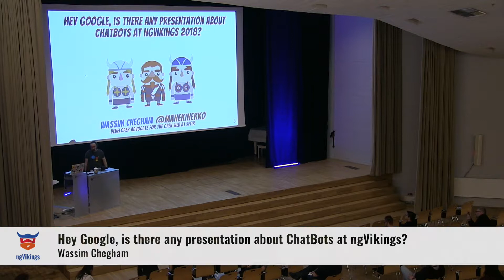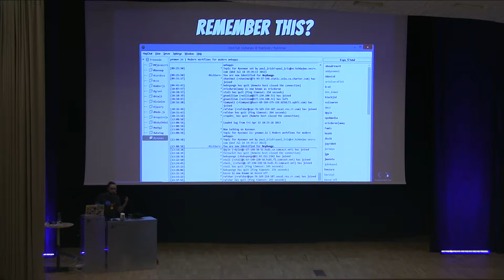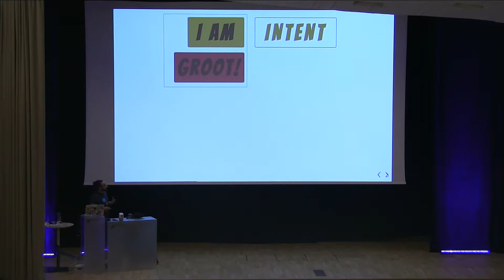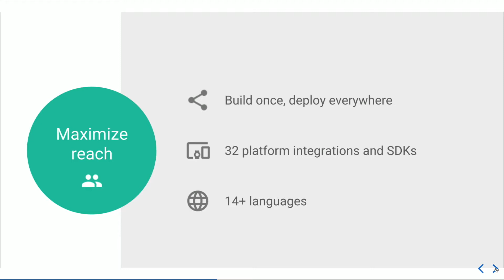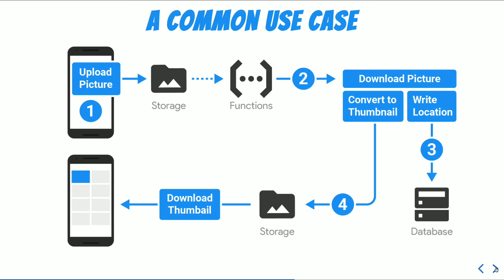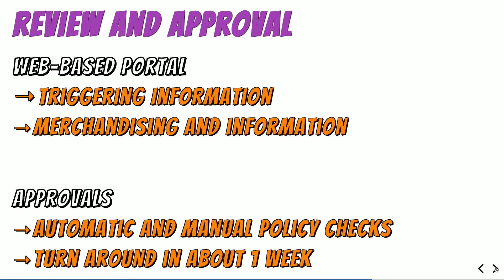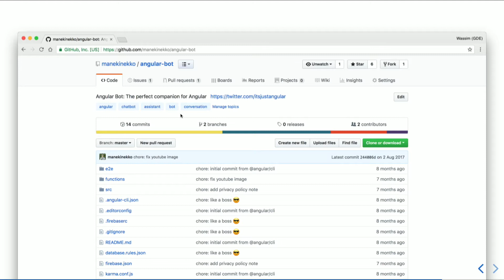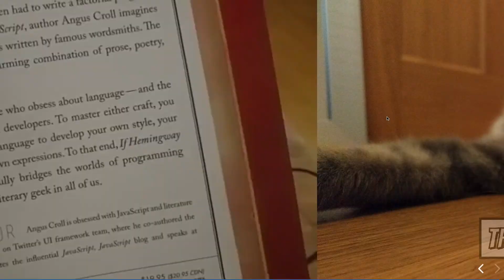Hey Google, is there any presentation about ChatBots at ngVikings? by Wassim Chegham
Ever wanted to build a chatbot? What if you could use a voice assistant to manage your agenda for the conference? Know if there are any presentations on RxJs, or Animations, or your favorite programming feature of Angular? Find out more about a speaker...etc. Let's do it, let's build a chatbot!
Grab some popcorn and enjoy!